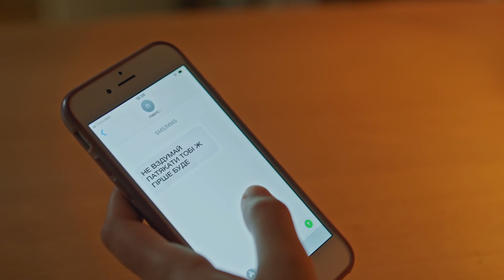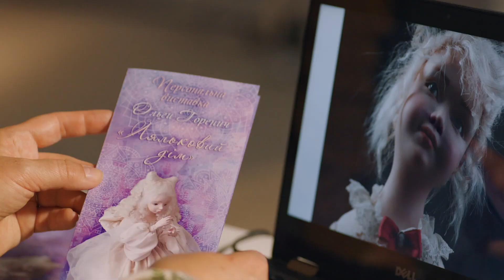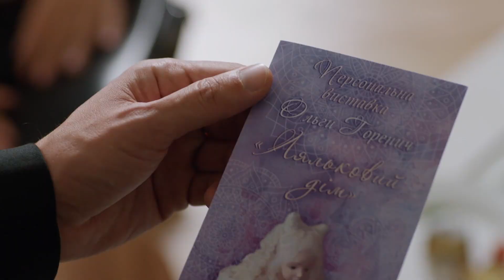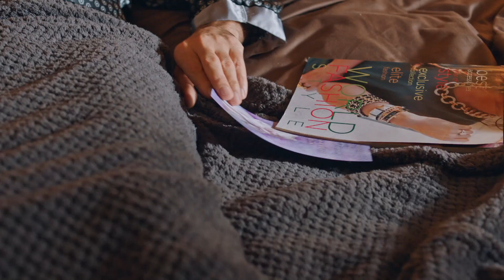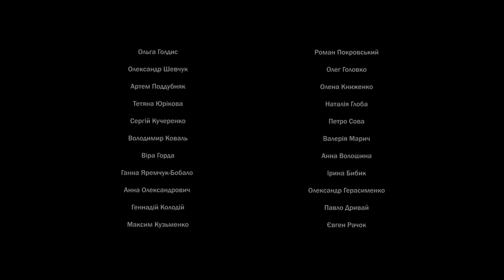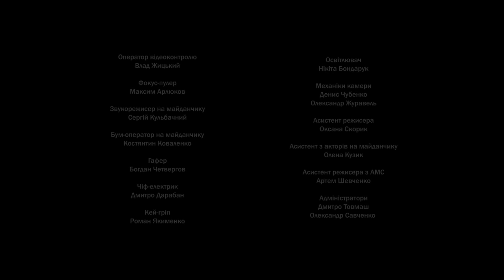Найкраща мелодрама року. Велике кохання перетворилось на велику біду. «ЛЯЛЬКОВИЙ БУДИНОК». 2 СЕРІЯ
Мелодрама року! Лялькарка Оля мала всі шанси стати щасливою. Улюблену справу вона перетворила на бізнес, який стрімко зріс після передачі на телебаченні. Та ще й телеведуча стала її свекрухою, бо Оля покохала її сини Павла. Та вже після весілля все пішло шкереберть. Оля дізналась про зраду коханого, а його брат намагався зґвалтувати дівчину. Та ще й з’ясувалось, що вона вагітна від вже покійного чоловіка. Рятуючись від горя і приниження, вона їде в глушину, але її знаходять і там. Колись любляча свекруха розпочинає війну за свого онука. Дивіться серіал, від якого просто зносить дах!